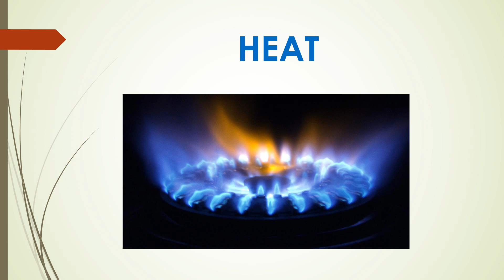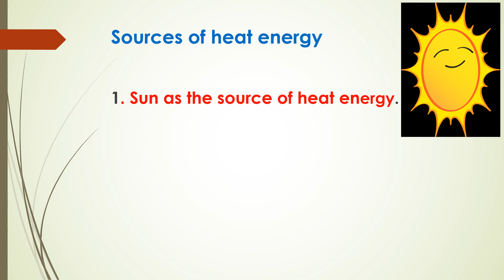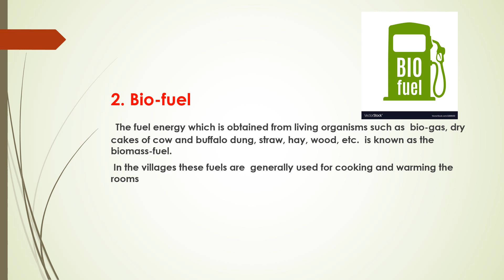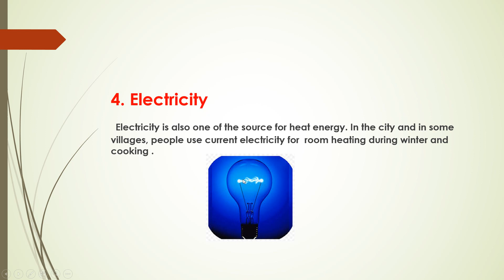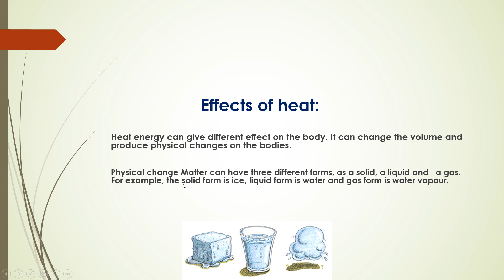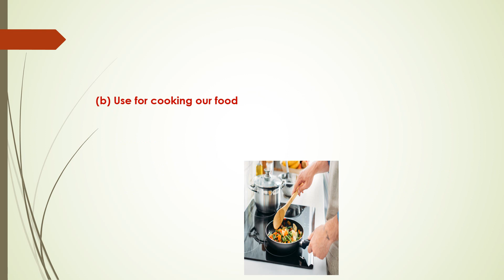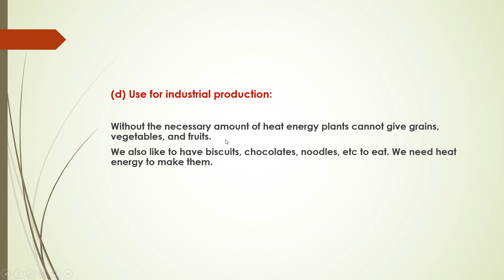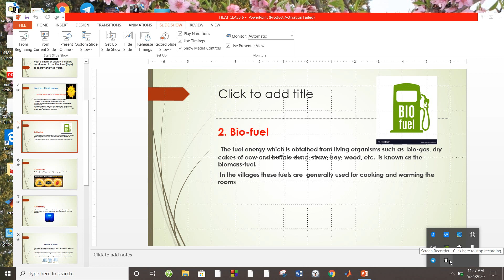Class 6 science in Nepali | heat energy grade 7 science in Nepali